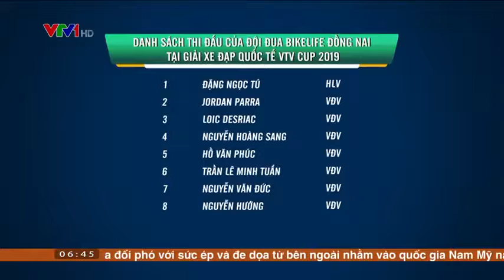Thể thao sáng 22 8